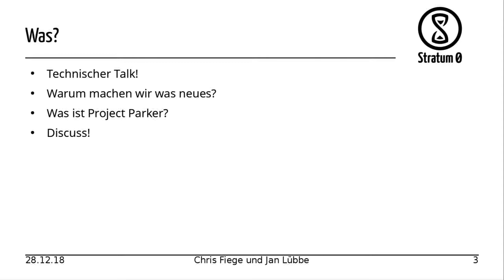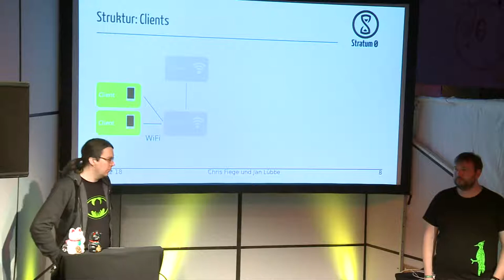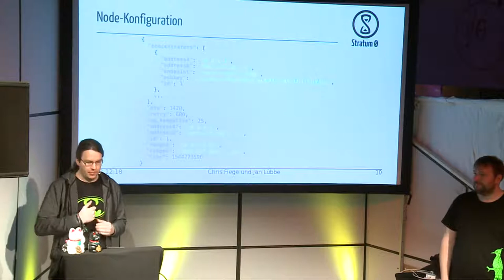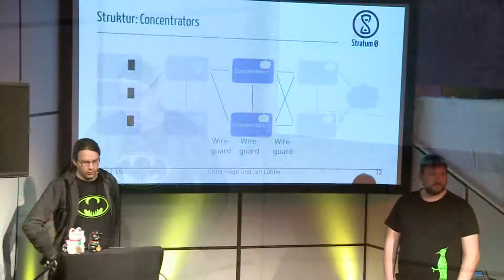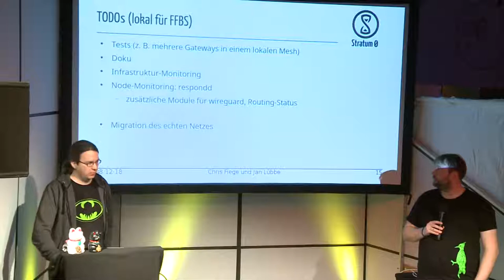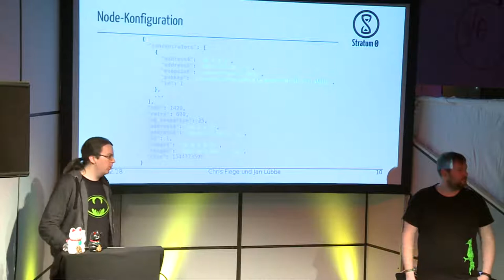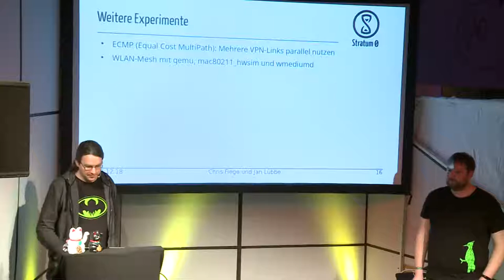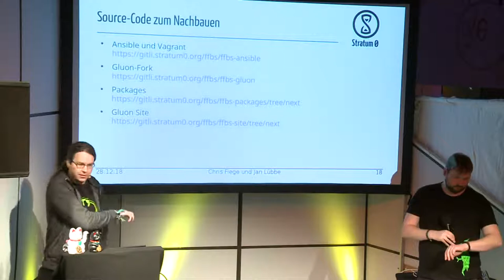Project Parker: Klassisches Routing für Freifunk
Gluon mit BATMAN setzt klassisch auf ein großes Layer 2 Netz, was in den großen Freifunk Communities zu Problemen führt. Diese Communities begegnen den Problemen i.d.R. mit der Segmentierung des Netzes in Domains. Innerhalb dieser Domains wird allerdings das klassische Netz (BATMAN) eingesetzt.Mit 'Project Parker' versuchen wir diese Probleme durch klassisches Routing in einem hierarchischem Netz zu lösen: Jeder Freifunk-Knoten mit Uplink ist Gateway für sein Netzsegment, macht DHCP und ist DNS-Cache. Das Routing mit BATMAN beschränkt sich nun auf kleine Mesh-Netze innerhalb des gesamten Netzes.Wir stellen in unserem Talk unsere Architektur vor und zeigen welchen Stand unsere Umsetzung erreicht hat.